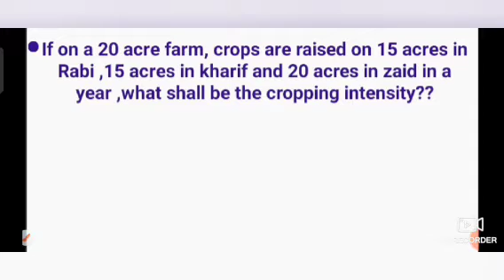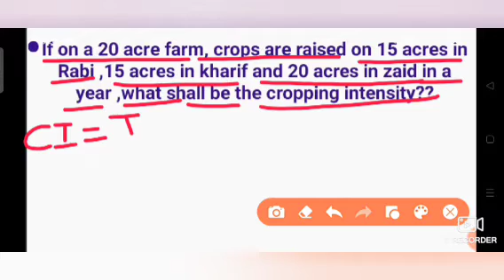How to calculate the Cropping intensity??|| फसल सघनता कैसे निकाले??|| by Mukesh Mistry